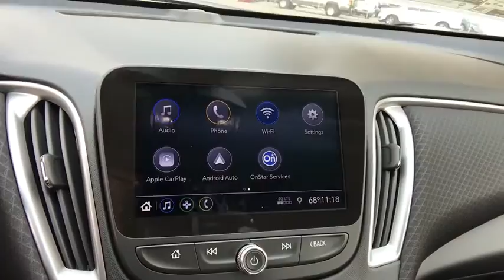2020 Chevrolet Malibu Carson City, Reno, Yerington, Northern Nevada, Elko, NV 20-1364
Silver Ice Metallic New 2020 Chevrolet Malibu available in Carson City, Nevada at Champion Chevrolet Reno. Servicing the Reno, Yerington, Northern Nevada, Elko, NV area.